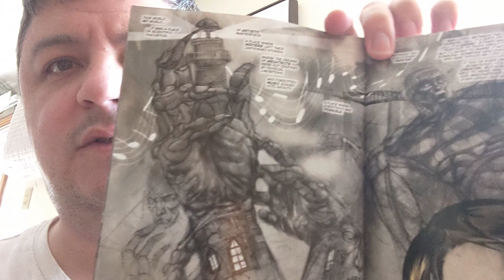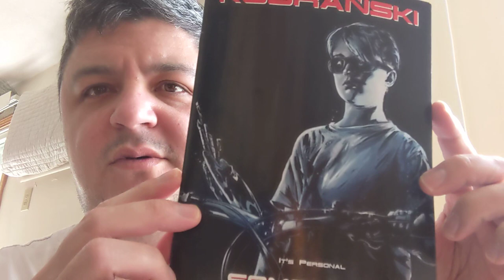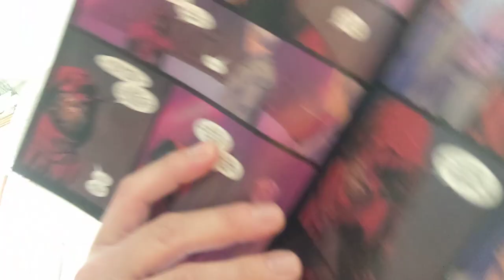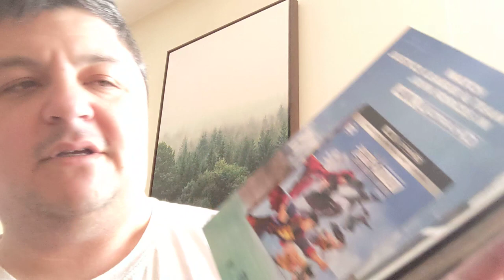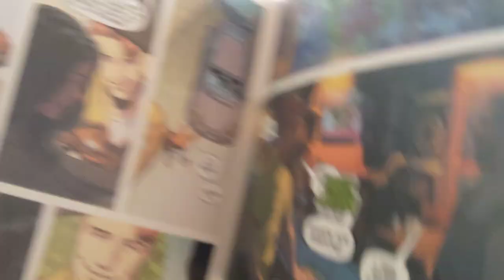Green Lantern #1 Review!!